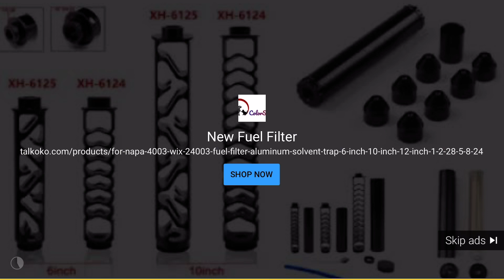Firearm suppressor advertisement as fuel filter HIGHLY ILLEGAL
If you get caught by the ATF owning one of these illegal “fuel filters “

you will go to jail for a long time

EDIT 8/9/2021 I captured this advertisement that was forced upon me by the YouTube algorithm and knowing how illegal this type of sale is, I recorded it for documentation purposes to email to Suzan (the CEO of YouTube) back March 2021 as proof of her ineptitude as a leader with a company as large and irresponsible as this.

Turns out they forwarded my email to the attorney general of Michigan back in March and the AG office emailed them back asking for more info and YouTube Legal never responded (ineptitude)

After my video was struck down 3 days ago I filed an appeal and responded to my original email to Suzan back in March thanking her for her backhanded reply, then this morning the Michigan AG office emails me all the correspondence  they and YouTube had (LOL someone big mad now)

Upon reading the documentation, it appears that YouTube has NOT been responding to the Michigan AG office letters and now Michigan is seeking legal action against YouTube for a fine up to 25,000$ LOOOOOOOOOL

GG YouTube